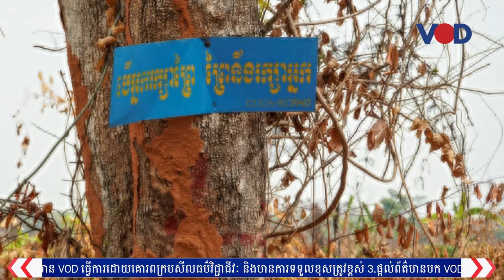គោលនយោបាយសម្បទានដីសេដ្ឋកិច្ចជាដើមចមនៃវិបត្តិដីធ្លីនិងវិនាសកម្មធនធានធម្មជាតិ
របាយការណ៍នានា រកឃើញថា គោលនយោបាយសប្បទានដីសេដ្ឋកិច្ច  បានពង្រីកអយុត្តិធម៌សង្គម និងបំផ្លិចបំផ្លាញធនធានធម្មជាតិ បើទោះរដ្ឋាភិបាល ធ្លាប់អះអាងថា គោលនយោបាយនេះ ដើម្បីទាក់ទាញអ្នកវិនិយោគ ជំរុញកំណើនសេដ្ឋកិច្ចជាតិក្តី ។  កញ្ញា ប៉ា សុខេង រាយការណ៍